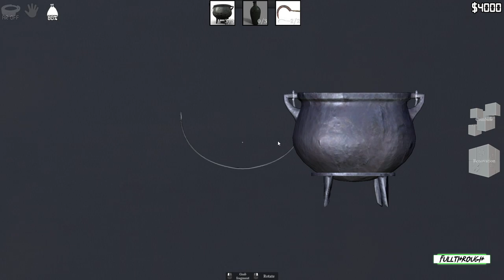Monuments Flipper Gameplay HD (PC) | NO COMMENTARY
I hope you find this Monuments Flipper gameplay no commentary video useful.Leave a like and share with your friends if you can ;) .Soon I'll be uploading some new videos about more games.

★ My PC ★
Gigabyte B450M AM4 Motherboard
8 Cores AMD Ryzen 7 2700 Processor
16GB RAM DDR4 2400
GTX 1660 ti 6GB GDDR6
2TB de disco duro HDD